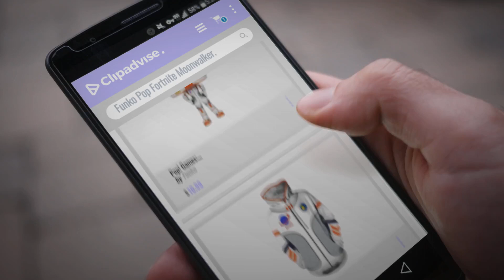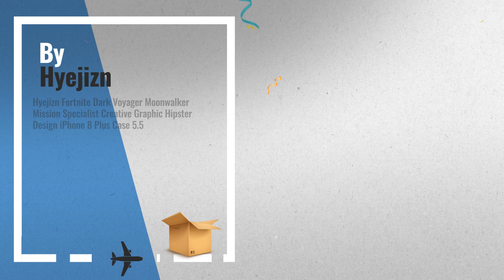Funko Pop! Fortnite - Moonwalker. | Hot 2018 Trends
Pop! Games: Fortnite - Moonwalker: Toys & Games
Pop! Games Fortnite - Moonwalker,Funko,34469
Pop! Games: Fortnite - Moonwalker Fortnite Moonwalker

Rains Pan Anime Fortnite Moonwalker Cosplay 5D Print Loose Round Neck Teens Astronaut Hoodies(Asia M) Fortnite Moonwalker Cosplay 5D Print Loose Round Neck Teens...

Moonwalker Fortnite Battle Royale Neoprene Lunch Tote Thick Insulated Lunch Bag Portable Thermal Lunchbox Waterproof Outdoor Picnic Travel Handbag with Zipper for Men Women Kids Boys Girls Fortnite Battle Royale Neoprene Lunch Tote Thick Insulated Lunch...

Kgtbvkg iPhone 7 Case Moonwalker-fortnite-battle-royale-0641-hd-1920x1080 3D Full-Print Protective Phone Case for iPhone 7 Case Moonwalker fortnite battle royale 0641 hd 1920x1080 3D...

Hyejizn Fortnite Dark Voyager Moonwalker Mission Specialist Creative Graphic Hipster Design iPhone 8 Plus Case 5.5 Dark Voyager Moonwalker Mission Specialist Creative Graphic...

Try also:
Fortnite-Moonwalker.